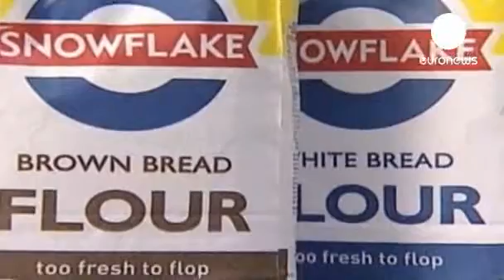Los cereales descienden de sus precios exorbitantes por una mejor cosecha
El precio de los cereales regresa a niveles más asequibles. Desde que en verano pasado, el maíz, el trigo y la soja tocaran niveles altísimos, su precio ha ido bajando hasta una mayor normalidad anticipando este año una cosecha sin sobresaltos. A la espera de que la meteorología siga siendo benigna para la recolecta que aun no se ha hecho, los intermediarios de las materias primas agrícolas prevén una estabiliación en el mercado.

 En este último año, el precio del maíz ha bajado en un 28 por ciento; el del trigo en un 25; y el de la soja, menos afectado, solamente en un quince.

 El año pasado, la producción de maíz fue desastrosa en Estados Unidos y arrastró en su subida de tarifa imparable al resto de cereales. Cuando los ganaderos no pueden utilizarlo como forraje, lo sustituyen por el trigo.

 Un elemento que puede detener la caída de los precios agrícolas es que China ya ha anunciado mayores importaciones para reconstituir sus stocks. Hasta ahora, la climatología ha acompañado para la cosecha de trigo y se espera que también lo haga para el resto de cereales y zonas más septentrionales.

 La Organización para la Alimentación y la Agricultura, la FAO, ha situado en su nivel más bajo en un año los precios mundiales y además pronostica un incremento del siete por ciento en la recolecta de cereales.Más información sobre: Agricultura, cotizaciones bursátiles, Mercado de las materias primas agrícolasCopyright © 2013 euronews